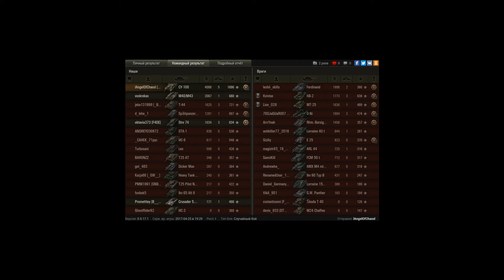СУ-100, Карелия, Стандартный бой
Игрок: lAngelOfChaosl [R-MEN]